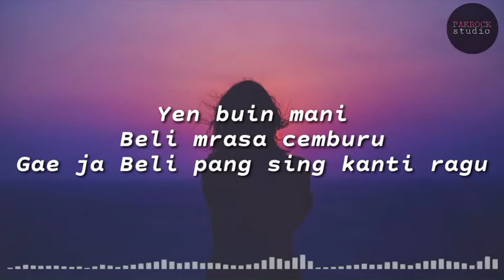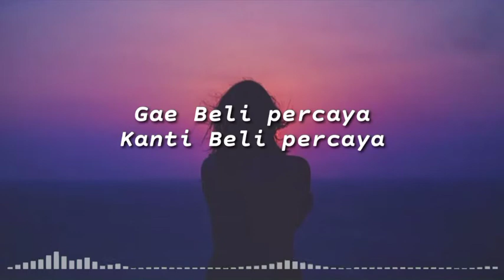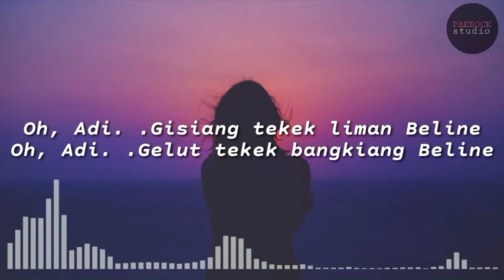Ragu - Harmonia Rock Version (rock cover & lirik ) cover by Anamorpik Band.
Big Thanks to Harmonia & Anamorpik Band for we used your song , cheerrss 🔥